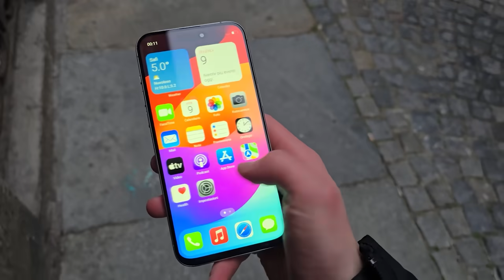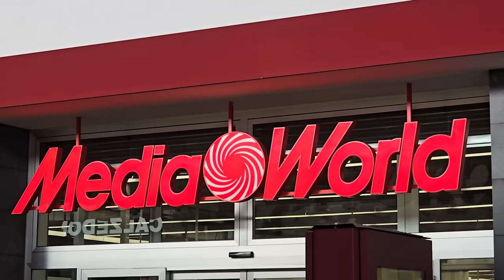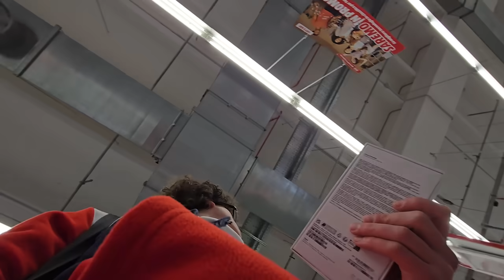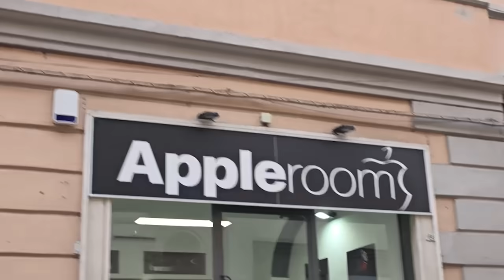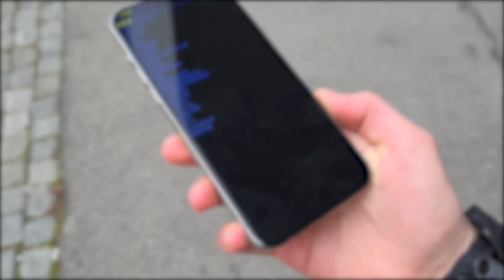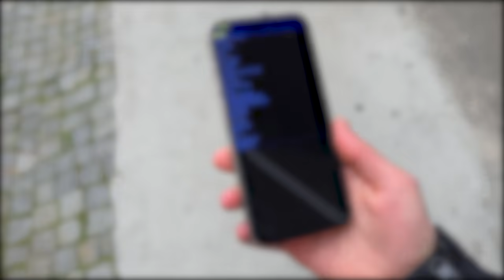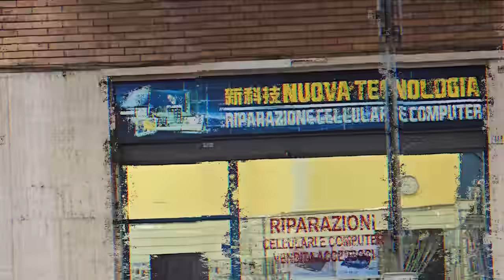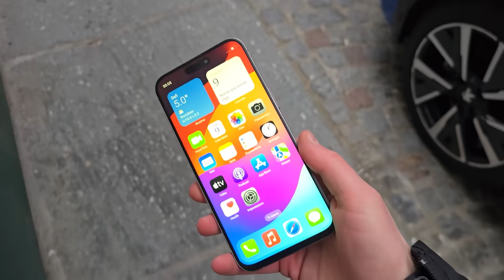Porto il CLONE DELL'IPHONE 15 ALL'APPLE STORE e VENGO CACCIATO! *no clickbait*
In questo video, dopo il successo dell'anno scorso, ho deciso di portare il nuovo clone di iPhone 15 Pro Max all'Apple Store per vedere se sarebbero stati in grado di capire che quello fosse un clone... ma non solo :D

💻COMPONENTI DEL MIO PC
FINE